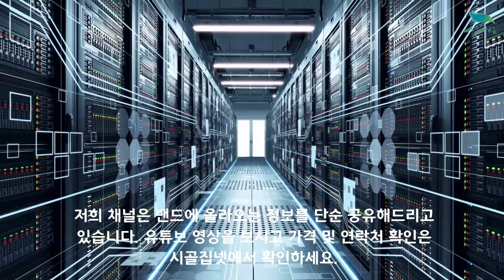[신바람농업네트워크 협력농가 판매상품010-8919-5930] 1말 7키로 12만원 무료배송, 산지직발송 경기도 여주 국산 깐땅콩 한말 7kg 판매 - 가격 시세 알아보고 가세요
안녕하세요!
경기도 여주에 계시는 회원님이 직접 농사지으시고 사진으로 보내주신 내용입니다

경기도 여주 국산 깐땅콩 한말 판매합니다.
판매가격 :  여주땅콩 1말 7키로 12만원 무료배송
 반말 3.5키로 64000원 택배비 4000원 추가

카드결제 및 포인트 적립을 원하시면 해당 링크를 방문해주세요